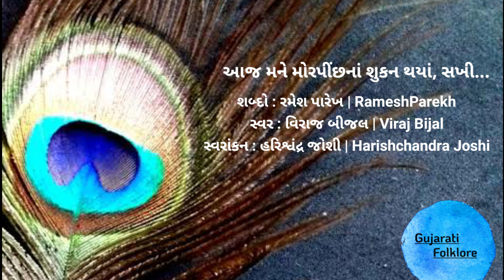આજ મને મોરપીંછનાં શુકન થયાં, સખી | Aaj mane morpinch na shukan thaya, sakhi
શબ્દો : રમેશ પારેખ | RameshParekh
સ્વર : વિરાજ બીજલ | Viraj Bijal
સ્વરાંકન : હરિશ્વંદ્ર જોશી | Harishchandra Joshi

શબ્દો (Lyrics) :

આજ મને મોરપીંછનાં શુકન થયાં, સખી….
ચપટી નીંદર વીણવા અમે ટેવનાં માર્યાઁ બોરડી કને ગયાં, સખી

આજ રાબેતાભેર હું મારે ઘેર ન પાછી આવી
કોઈ મને ઘેર લાવ્યું કે હું ઘેર કોઈને લાવી ?
પાસપાસે અણસાર જેવું પણ નીરખ્યું તો મોંસૂઝણાં છેટાં રહ્યાં, સખી

મોરા વિનાનું પીંછ દીઠું કે પીંછ વિનાનો મોર !
કોણ જાણે, પણ કીકીઓ કરે ઢેલ સમો કલશોર
મોરને એનું કોઈ ચોમાસું સાંભરી આવે એટલાં લોચન વહ્યાં, સખી